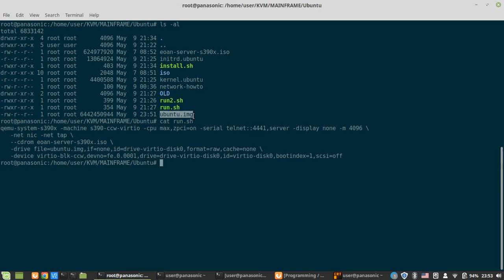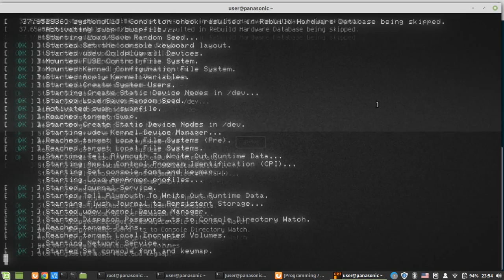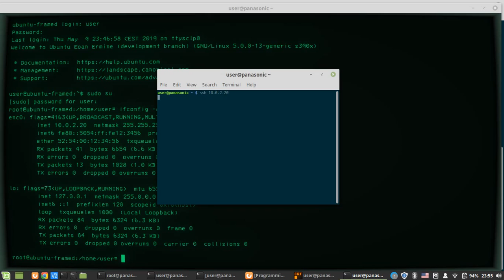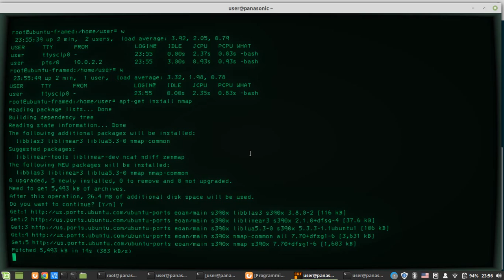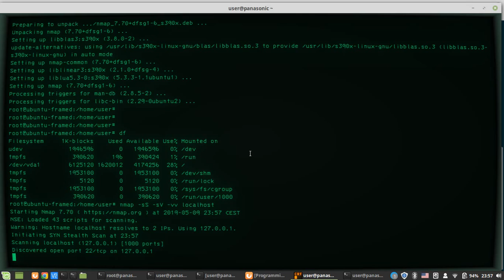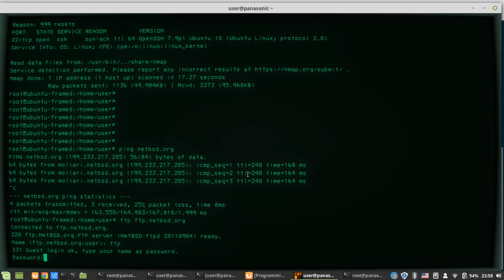Ubuntu Server 19.10 s390x in qemu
Testing bleeding edge Ubuntu Server 19.10 s390x in qemu  (system z IBM Mainframe)